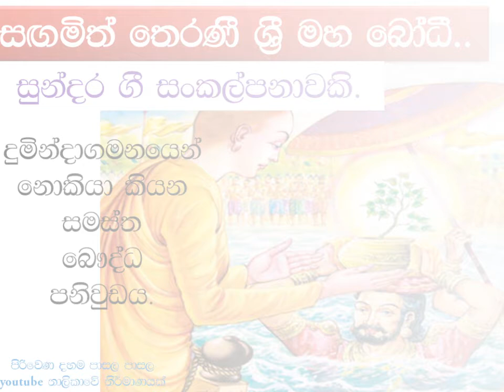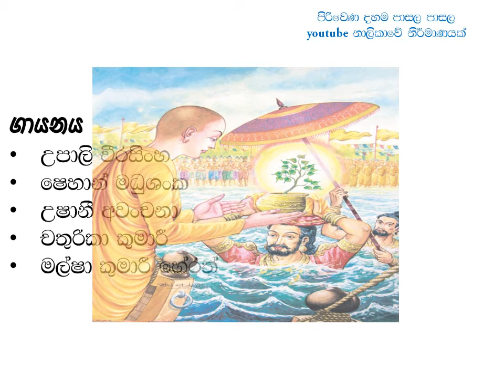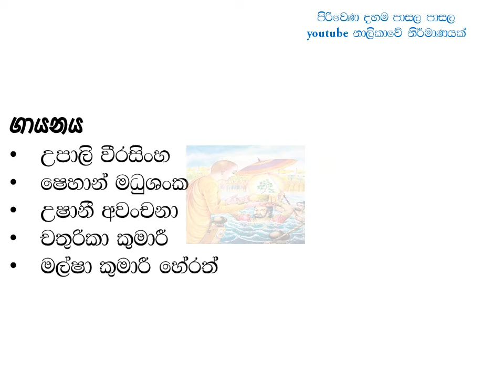අලුත්ම ලස්සන ‌ගීතයක් sagamith theranee sri maha bodhee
අලුත්ම ලස්සන ‌ගීතයක්